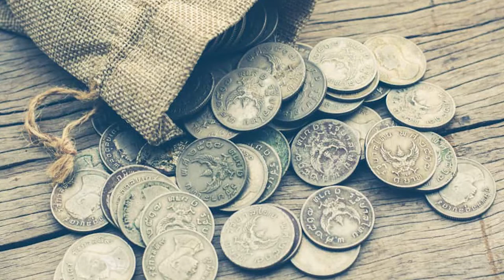TITHES | بائبل مقدس کے مطابق دسواں حصہ | Urdu | Video Bible Story | Karizma Gospels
Eat the tithe of your grain, new wine and oil, and the firstborn of your herds and flocks in the presence of the LORD your God at the place he will choose as a dwelling for his Name, so that you may learn to revere the LORD your God always.